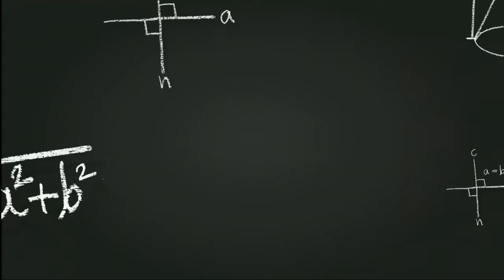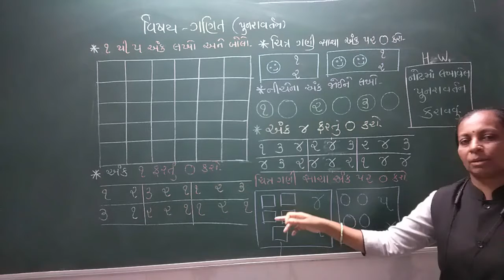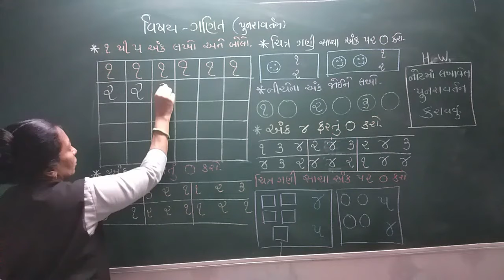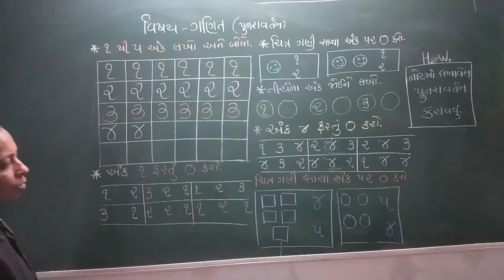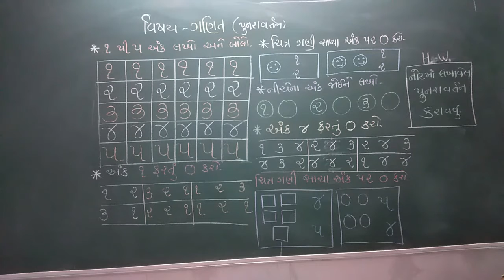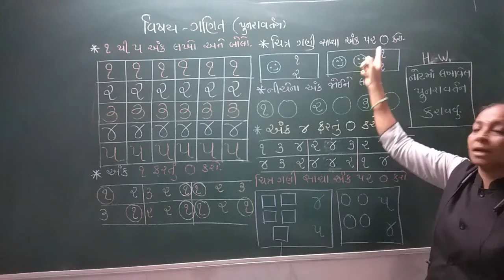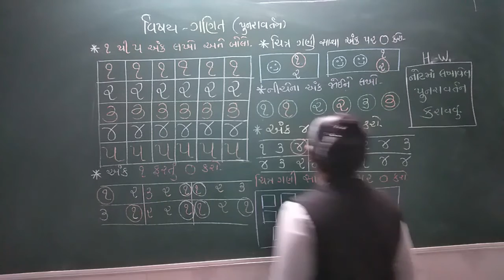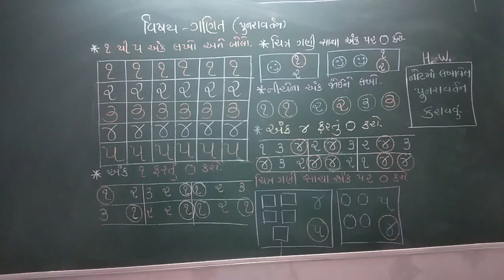બાલભવન LKG ગણિત લેકચર 25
SANJIVANI BALBHAVAN
MAHARSHI VEDVYAS VIDHYASANKUL ONLINE EDUCATION
BALBHAVAN
LKG
GANIT
MATHS